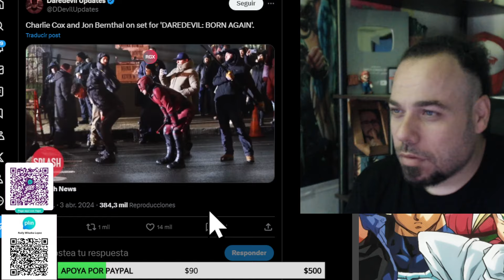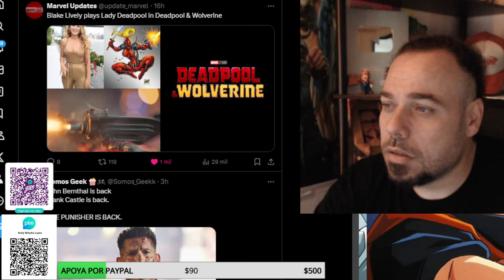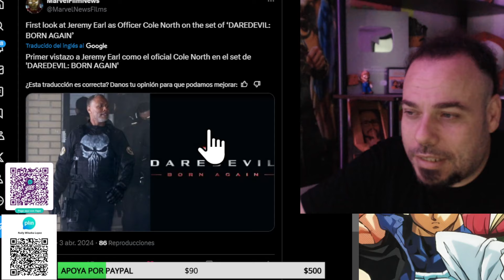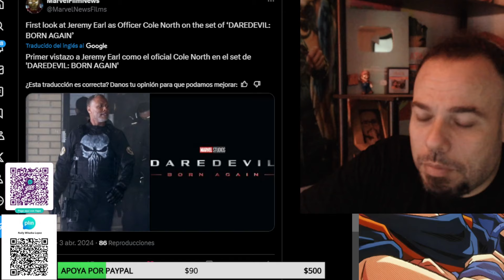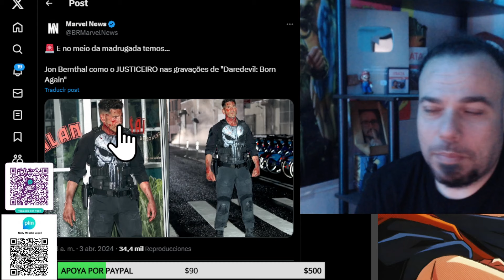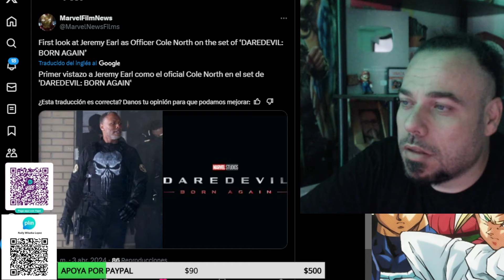PUNISHER EN DAREDEVIL BORN AGAIN! FOTOS Y VIDEO DEL SET DE RODAJE - COLE NORTH VISTAZO POLICIA